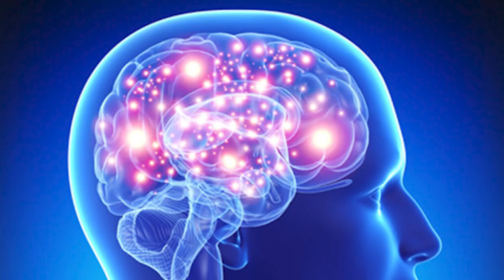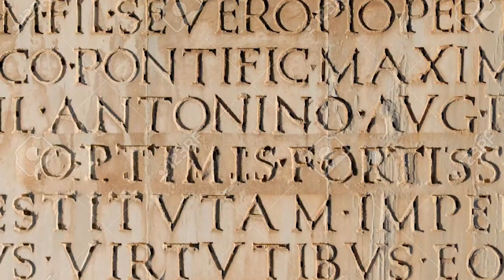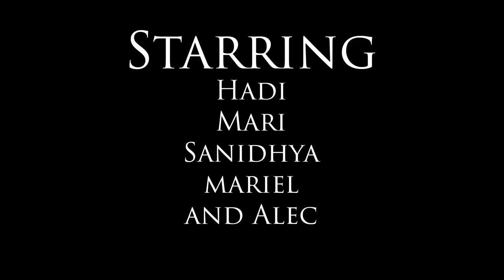The Civilizing Process - Alec, Sanidhya, Mariel, Mariami, Hadi (MMDC 23')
Here's another Media Project from our students in this years' seminar Mass Media in Digital Contexts 23': The Civilizing Process - by Alec Bohman, Sanidhya Singh, Mariel Herrera, Mariami Bokuchava, and Hadi Hubail Ali.

"The Civilizing Process is a mockumentary film based on the the 1939 book of the same name by German Sociologist Norbert Elias. Watch as the concepts are put through the lens of history, comedy, and metaphor, in what some critiques call "The greatest 8 minutes of your life"."